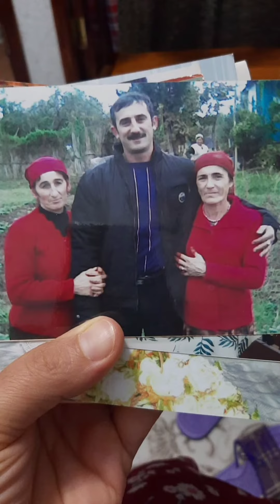Rafikkoc Annem..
Annem